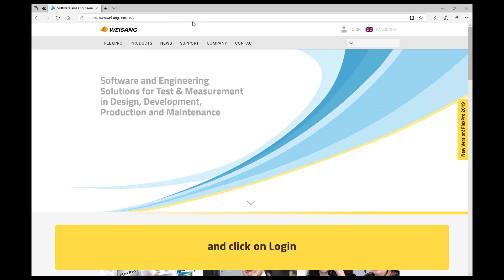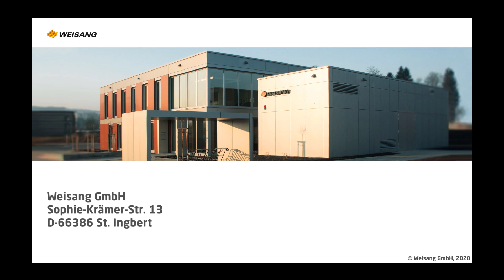Weisang - How to access MyWeisang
Quick guide for MyWeisang access and access activation.